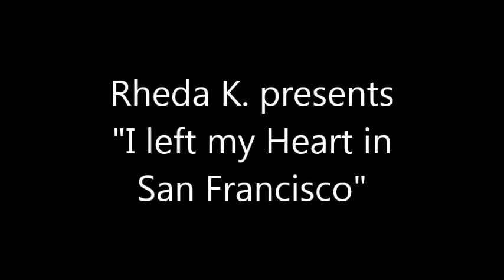Rheda K. presents " I left my Heart in San Francisco "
Artist: Rheda K.
Album: Love, Kisses & Jazz
Song: I left my Heart in San Francisco
Recorded: Las Vegas